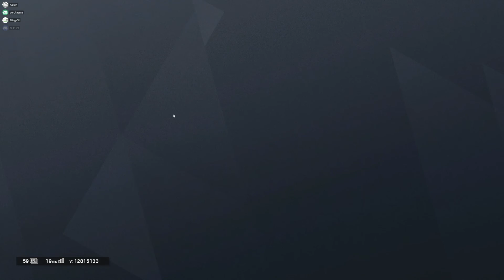Kein Land in Sicht / Rainbow Six Siege [Deutsch/German] #6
Easy Clap